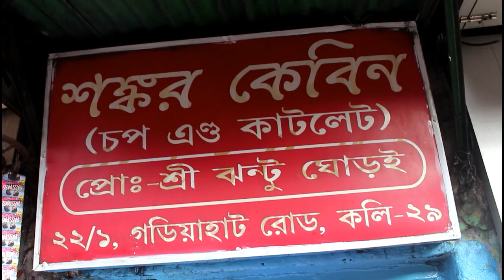🔥Street food tour (Golpark to Gariahat )Biryani, Fried rice , chilli chicken, fish fry, momo, mishti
Location : Golpark ,Kolkata.
Hungrychompchomp team kichudin age golpark to gariahat e kichu popular kichu unpopular street food cover koreche .
price thke shuru kore , stall er timings ,food taste shob kichui video te pey jabe tomra .
Poroto Soyabean Rs- 15
Cheese Momo Rs- 55
Fish Fry Rs - 60
Chicken Cutlet Rs-60
Chicken Biryani Rs- 130
Fried Rice Chilli Chicken Rs- 80
chom chom Rs- 20
abar Khabo Rs- 20